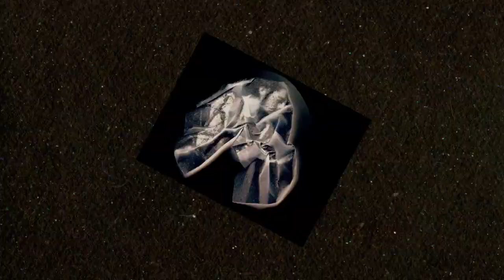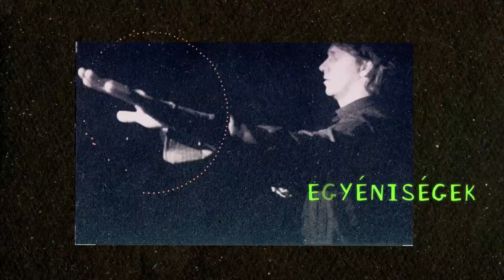Budapest Bár - Örömzene - könyvelőzetes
Vajay Zsófia - Bombera Krisztina: Örömzene
Idén ötéves a Budapest Bár! A jubileum kiváló apropót ad, hogy visszatekintsünk a zenekar alakulására, történetére, sikereire. A riportkönyvben a zenekar tagjai saját szavaikkal mesélnek a kezdetekről, de érdekes információkat tudhatunk meg a koncertekről, a dalok eredetéről és a zenekar filozófiájáról is.